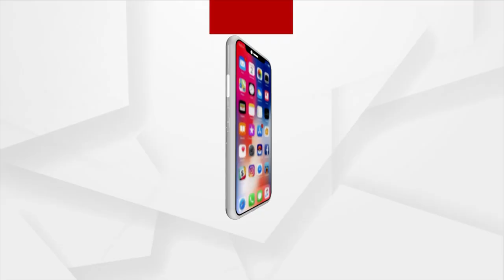ମମିତା ହତ୍ୟାକାଣ୍ଡ ଘଟଣାକୁ ନେଇ ତେଜୁଛି ଅସନ୍ତୋଷ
ବିରୋଧୀ ବିଜେପି ପକ୍ଷରୁ ପ୍ରତିବାଦ କରାଯାଉଥିବା ବେଳେ ଆଜି ମୁହାଁମୁହିଁ ହୋଇଛନ୍ତି ବିଜେପି ଓ ବିଜେଡି କର୍ମୀ। ଘଟଣାସ୍ଥଳରେ ଦେଖାଦେଇଛି ଉତ୍ତେଜନା